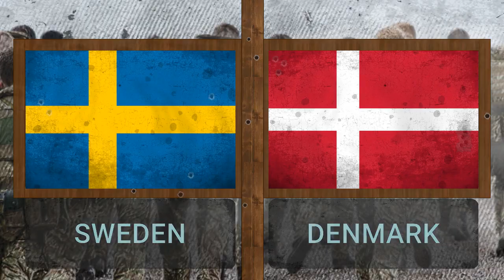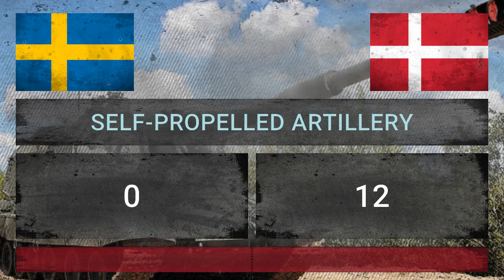Military Comparison: SWEDEN vs DENMARK - 2018 (FOOTBALL)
Military Power Comparison ✪ Sweden vs Denmark ● Sverige vs Danmark ✪ Who is the more Powerful? Here are the countries with the most powerful militaries in the world. Ranking based on multiple factors, including each country’s military budget, number of aircraft carriers, tanks and available manpower. The World's strongest militaries.

Sweden vs Denmark ✪ Who Would Win? This video compares the military power between these two countries.

Sweden ( ( listen) SWEE-dən; Swedish: Sverige [ˈsværjɛ] ( listen)), officially the Kingdom of Sweden (Swedish:  Konungariket Sverige ), is a Scandinavian country in Northern Europe. It borders Norway to the west and north and Finland to the east, and is connected to Denmark in the southwest by a bridge-tunnel across the Öresund.

Denmark ( ( listen); Danish: Danmark, pronounced [ˈdanmɑɡ] ( listen)), officially the Kingdom of Denmark, is a Nordic country and a sovereign state. The southernmost of the Scandinavian nations, it is south-west of Sweden and south of Norway, and bordered to the south by Germany.

Sweden vs Denmark ● Sverige vs Danmark ● Denmark vs Sweden ● Danmark vs Sverige

Military Comparison:
 ● Military Ranking, Defense Budget, Total Population, Active Military Personnel, Nuclear Weapon,
 ● Army (Tanks, Armored Fighting Vehicles, Self-Propelled Artillery, Towed Artillery, Multiple Rocket Launchers),
 ● Air force (Attack Aircraft, Transport Aircraft, Trainer Aircraft, Helicopters, Attack Helicopters),
 ● Navy (Aircraft Carriers, Submarines, Frigates, Destroyers, Corvettes, Patrol Boats, Minesweepers).